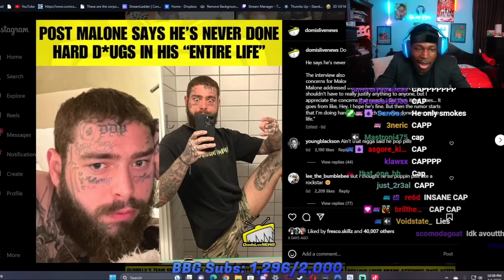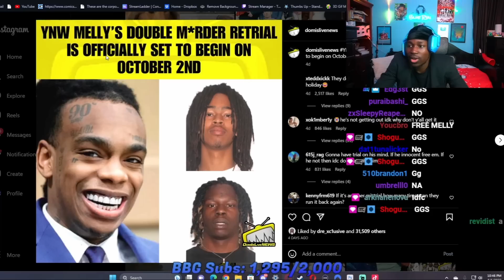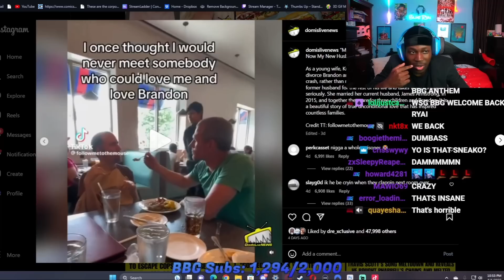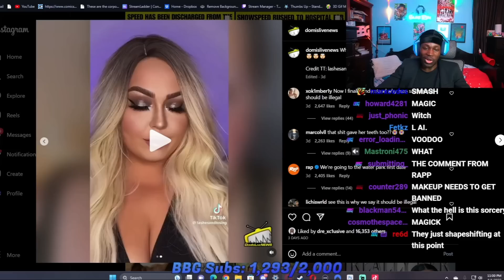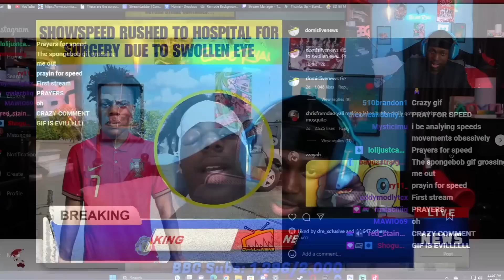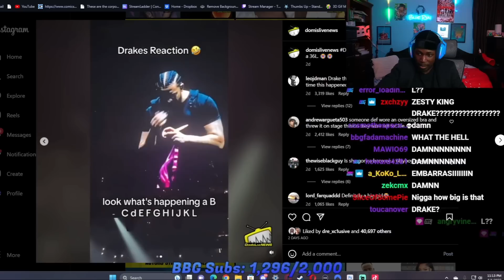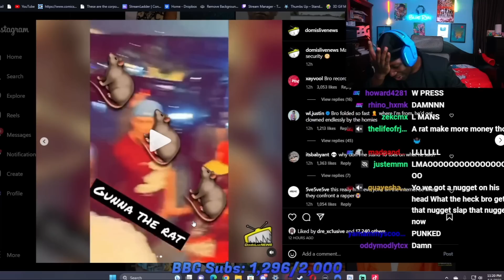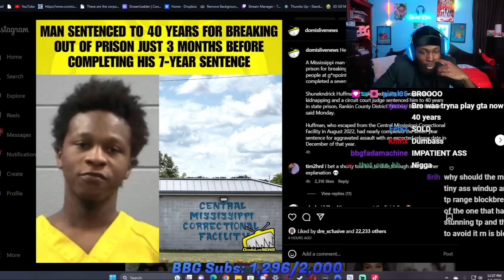Blueryai Looks At News 154